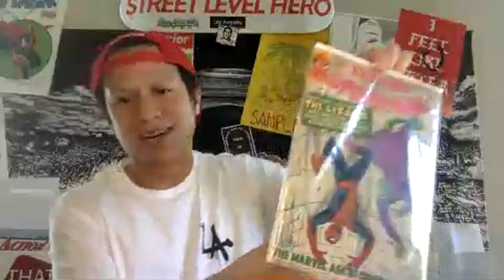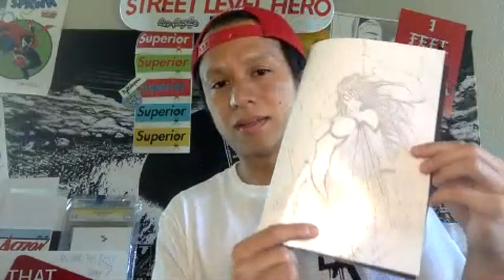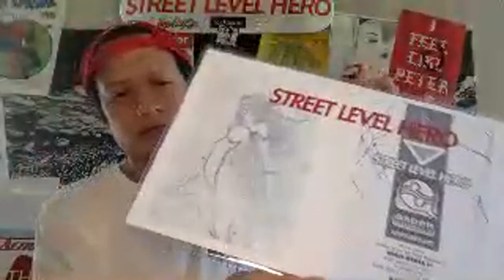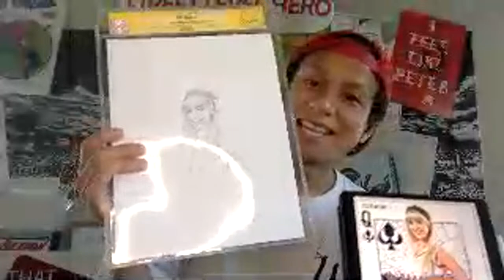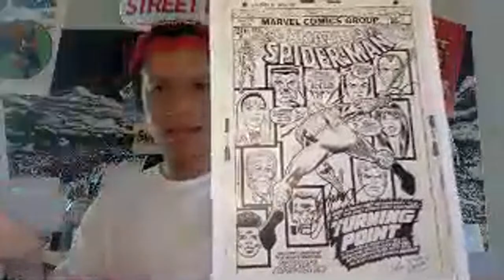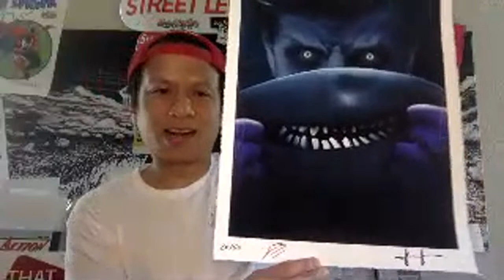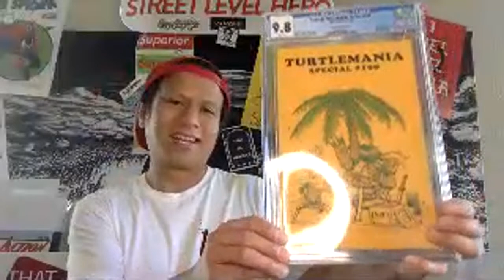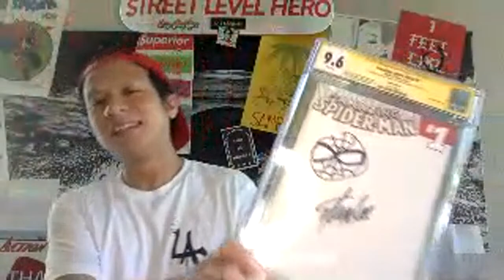DROPPIN' whose COPPIN', "Superior v11 REBIRTH" and "Superior DEATH METAL" Bundle w/ TSMB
DROP n COP schedule

12am EST- SUPERIOR v11 REBIRTH

1pm EST tomorrow - SUPERIOR DEATH METAL bundle